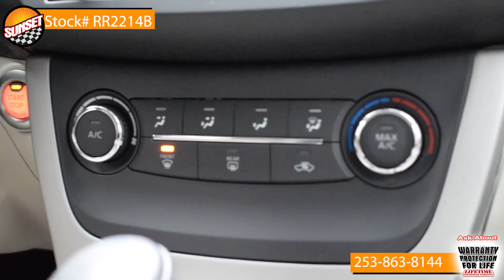- Sunset Chevrolet in Sumner Washington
Stock# RR2214B
2015 Nissan Sentra